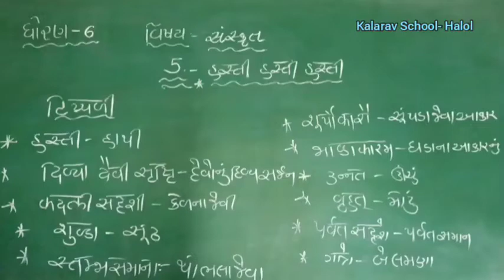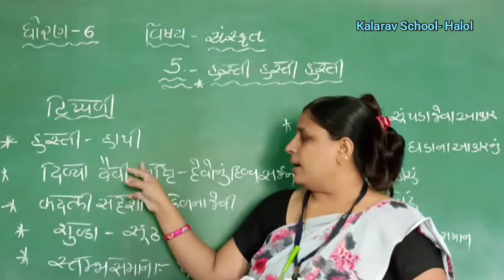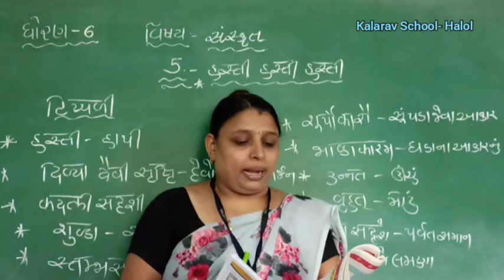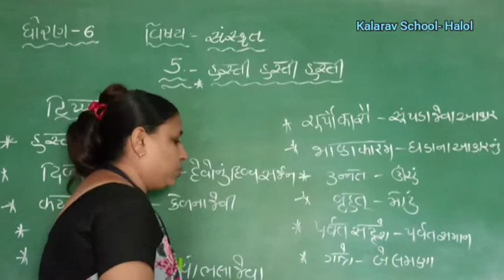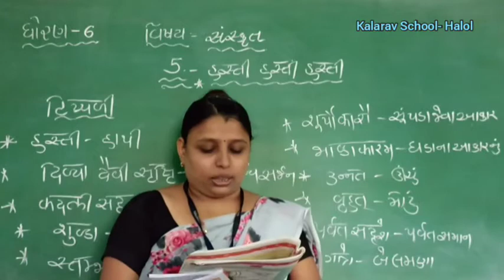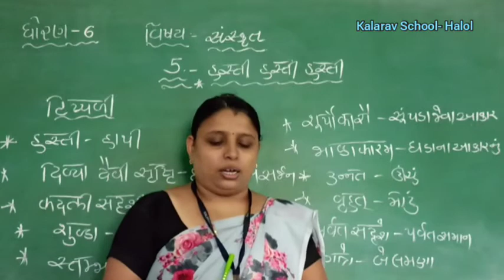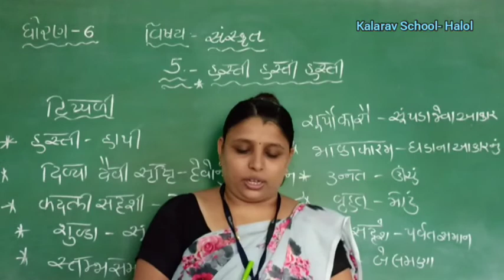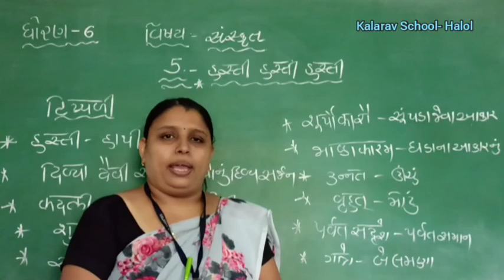STD-6 GM SANSKRIT CH-5 HASTI-HASTI-HASTI